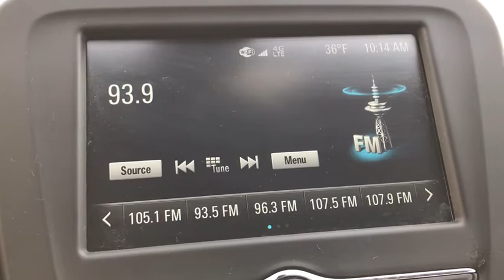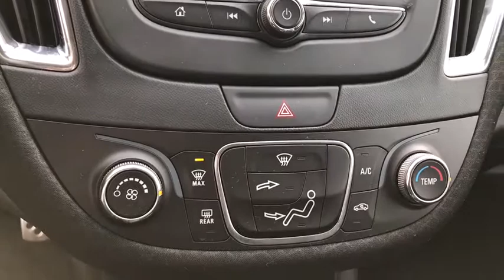2017 Chevrolet Malibu Elgin, Schaumburg, Barlett, Barrington, Hoffman Estate, IL E6795A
Black Metallic Used 2017 Chevrolet Malibu available in Elgin, Illinois at McGrath Honda Elgin. Servicing the Schaumburg, Barlett, Barrington, Hoffman Estate, IL area.

2020 Randall Rd.

2017 Chevrolet Malibu LT 1LT Black Metallic 1.5L DOHC FWDBluetooth/HandsFree, 1 Owner, Just Serviced All Scheduled Maintenance Up To Date, Rear Backup Camera, USB/AUX Ports, Professionally inspected By Mcgrath Honda Certified Technician Ask Us For The report, All-Weather Floor Mats, Cargo Net, Convenience Package 2 (LPO), Portable Media Connectivity Package (LPO), Power driver seat, Preferred Equipment Group 1LT, Remote keyless entry, Remote Start Kit (LPO), Steering wheel mounted audio controls, Traction control.Ask to see AutoiPacket for complete Service Certification Details!!!-New wiper blades-New engine air filter & cabin filterPRICING at Mcgrath Honda Of Elgin. Shop/Buy with confidence! With our Market Value Pricing provided by vAuto live market pricing software,KBB, TrueCar and Cargurus you'll find our competitive market-based price on every pre-driven vehicle upfront,... No games, No hassles, Just Real Prices!!
LPO CARGO NET,LPO WHEEL LOCKS,LPO PORTABLE MEDIA CONNECTIVITY PACKAGE,AUDIO SYSTEM CHEVROLET MYLINK RADIO WITH 7 DIAGONAL COLOR TOUCH-SCREEN AM/FM STEREO with seek-and-scan and digital clock includes Bluetooth streaming audio for music and select phones; featuring Android Auto and Apple CarPlay capability for compatible phone (STD),LPO REMOTE START KIT,LPO CONVENIENCE PACKAGE 2 includes (S6P) Remote start kit LPO (SIF) Portable media connectivity package LPO (VAV) All-weather floor mats LPO and (W2D) Cargo net LPO,MOSAIC BLACK METALLIC,LICENSE PLATE BRACKET FRONT,LPO ALL-WEATHER FLOOR MATS,LT PREFERRED EQUIPMENT GROUP includes Standard Equipment,WHEELS 17 (43.2 CM) ALUMINUM (STD),JET BLACK PREMIUM CLOTH SEAT TRIM,ENGINE 1.5L TURBO DOHC 4-CYLINDER DI with Variable Valve Timing (VVT) (160 hp [119.3 kW] @ 5700 rpm 184 lb-ft torque [248.4 N-m] @ 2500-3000 rpm) (STD),TRANSMISSION 6-SPEED AUTOMATIC (STD),TIRES P225/55R17 ALL-SEASON BLACKWALL (STD),SEATS FRONT BUCKET (STD),Wheels 17 (43.2 cm) aluminum,Headlamp control automatic on and off,Tires P225/55R17 all-season blackwall,Glass acoustic laminated windshield and front side windows,Headlamps halogen,Mirrors outside heated power-adjustable body-color manual-folding with integrated turn signal indicators,Wheel spare 16 (40.6 cm) steel,Tire compact spare T125/80R16,SiriusXM Satellite Radio is standard on nearly all 2017 GM models. Enjoy a 3-month All Access trial subscription with over 150 channels including commercial-free music plus sports news and entertainment. Plus listening on the app and online is included so you'll hear the best SiriusXM has to offer anywhere life takes you. Welcome to the world of SiriusXM. (IMPORTANT: The SiriusXM Satellite Radio trial package is not provided on vehicles that are ordered for Fleet Daily Rental (FDR) use. If you decide to continue service after your trial the subscription plan you choose will automatically renew thereafter and you will be charged according to your chosen payment method at then-current rates. Fees and taxes apply. See our Customer Agreement for complete terms All fees and programming subject to change.),Seat adjuster front passenger 6-way manual,Lighting interior ambient instrument panel light pipe front doors pad and map pocket light pipe and door handle release on all doors,Seat rear 60/40 split-folding,Floor mats carpeted front,Driver Information Center monochromatic display,Audio system feature 6-speaker system,Mirror inside rearview manual day/night,OnStar with 4G LTE and built-in Wi-Fi hotspot connects to the Internet at 4G LTE speeds; includes OnStar Data Trial for 3 months or 3GB (whichever comes first) for coverage map details and system limitations. Services vary by model. OnStar acts as a link to existing emergency service providers. Not all vehicles may transmit all crash data. Available Wi-Fi requires compatible mobile device active OnStar service and data plan. Data plans provided by AT&T.),Map pockets driver and front passenger seatbacks,Visors driver and front passenger illuminated vanity mirrors covered,Steering column tilt and telescopic,Passive Entry System includes Remote Keyless Entry extended range,Steering wheel controls mounted controls for audio phone and cruise,Door locks power programmable,Floor mats carpeted rear,Vent rear console,Compass display,Cruise control electronic wit